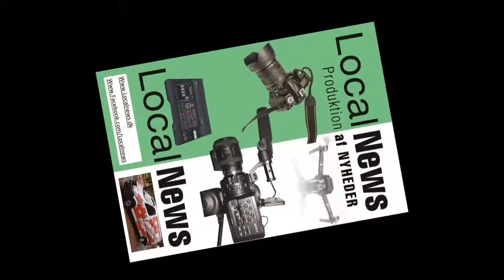9.4.19._Richard_Ragnvald